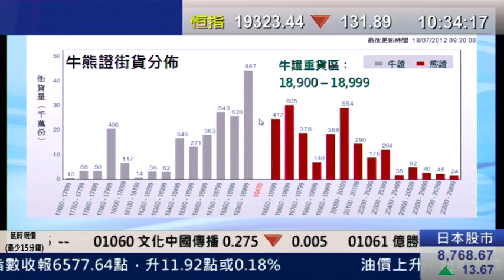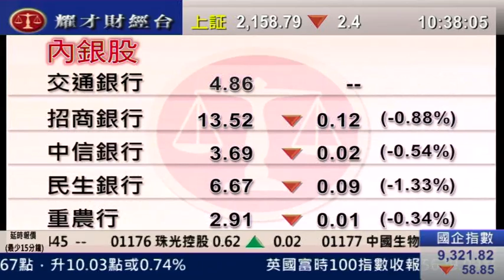耀才財經台 發逹講場 王卉霖 郭思治「憧憬中央出招，內銀股可追落後」